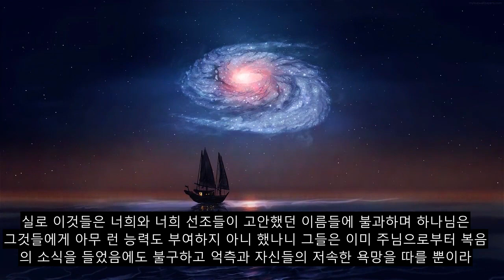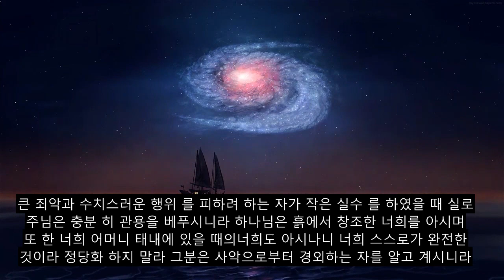53 장 The Star, 매우 강력한 꾸란 암송, 90 개 이상의 언어 자막